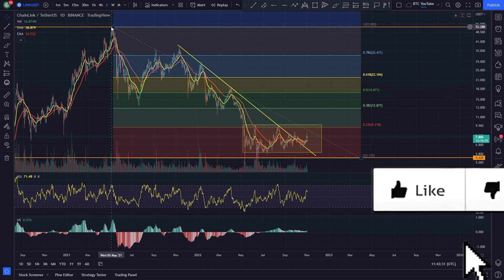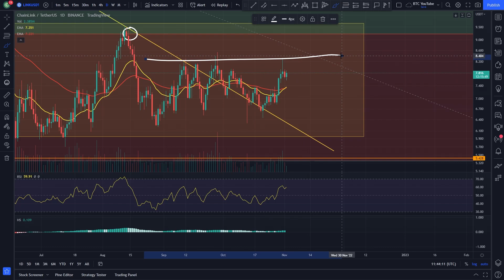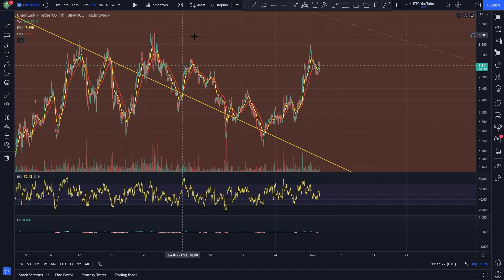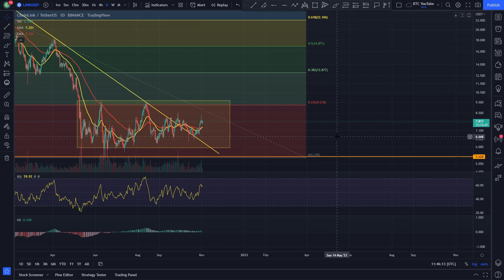LINK STUCK RIGHT NOW!? | CHAINLINK PRICE PREDICTION 2022 | LINK ANALYSIS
This is how Chainlink is looking today!